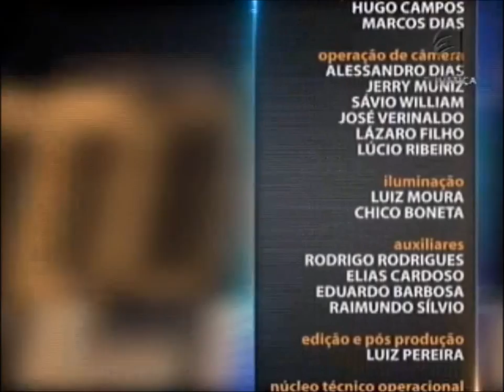Direito Cooperativo - aula 5